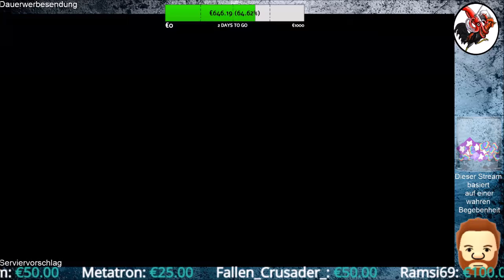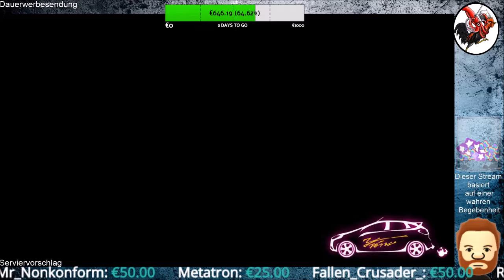Deadly Premonition 2 A Blessing in Disguise #79